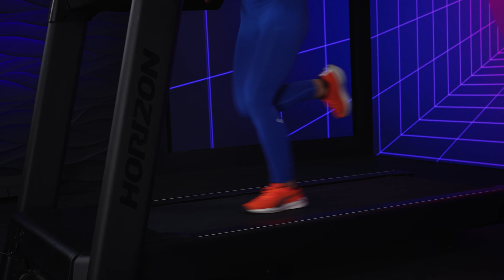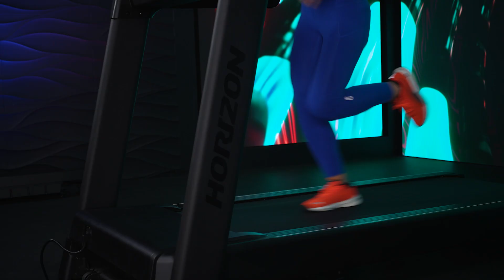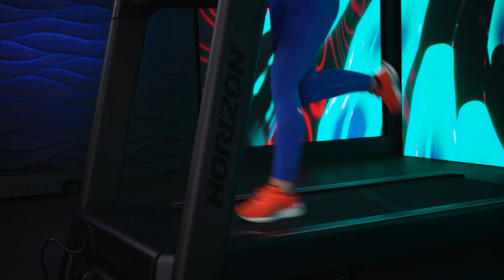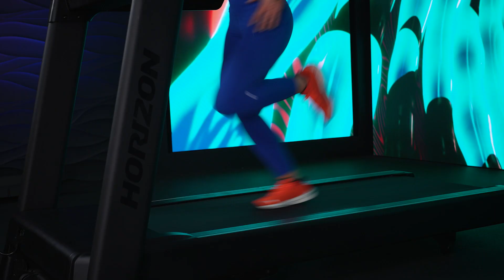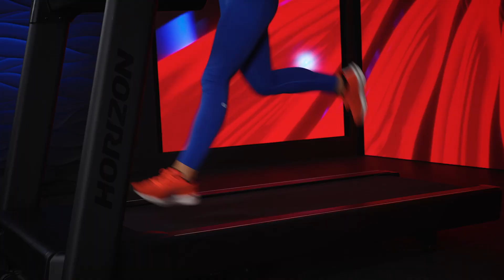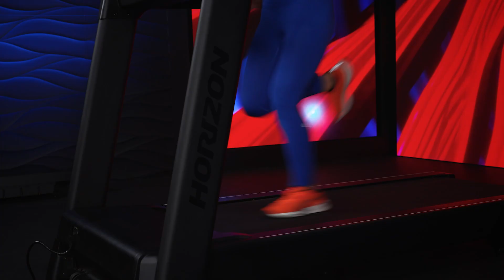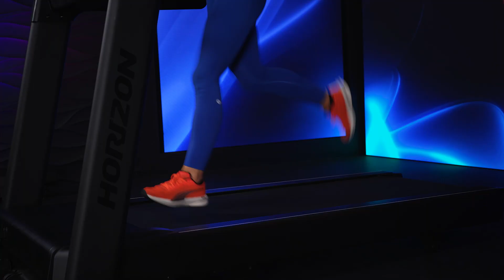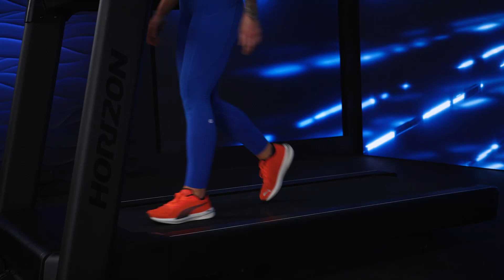Treadmill Sprints: The Joy of Running with Sally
Experience the magic of music and running together, and the benefits for your body and soul,